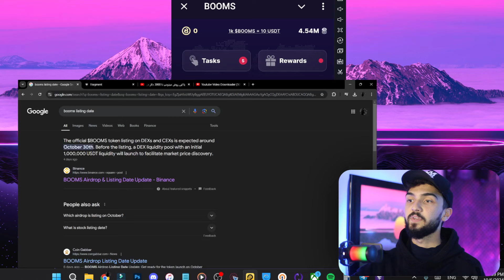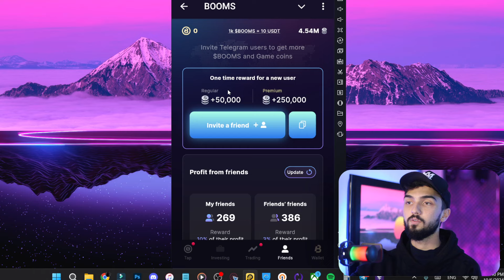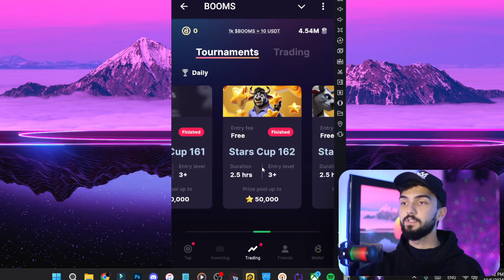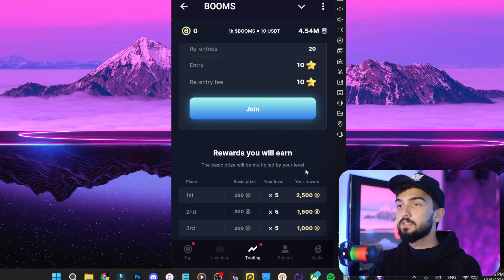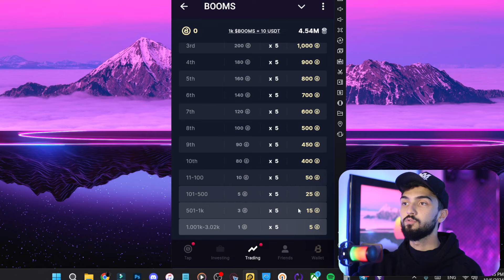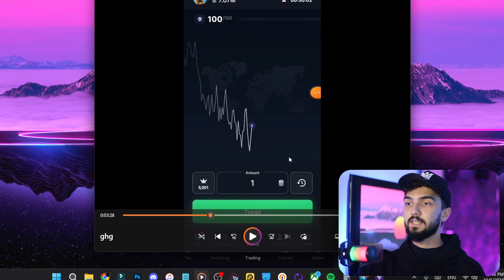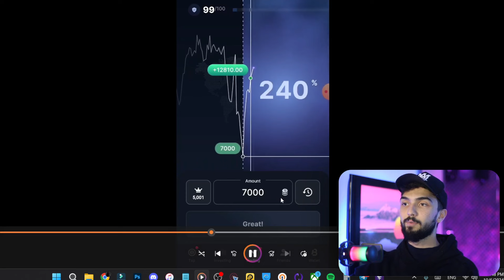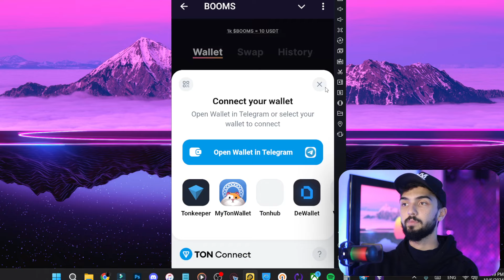آموزش کامل بخش ترید بومز | روزانه 10$ توکن بگیر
لینک ربات 🔽🔗